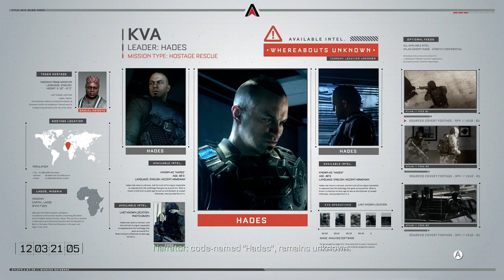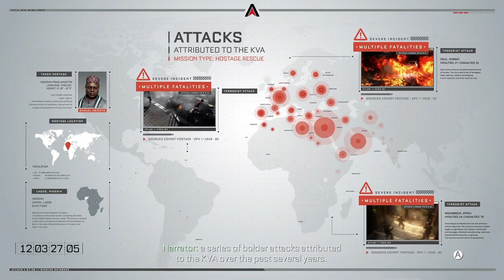Advanced Warfare's best level made me RAGE | Mission 3